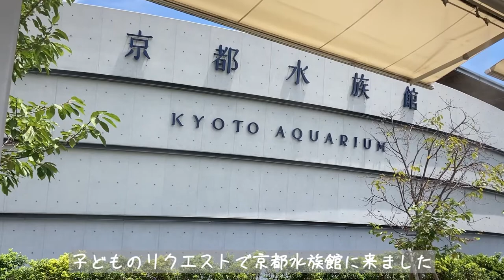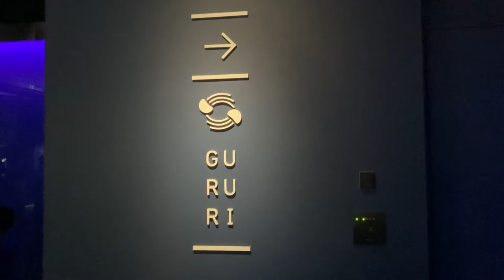【旅vlog】京都水族館/京都府/京都市/KYOTO/JAPAN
夏休みに3歳の子どものリクエストで京都水族館へ行きました。

館内は内装がキレイで授乳室もあり、2時間あれば十分みて回れる広さなので、お子様連れにもオススメです。